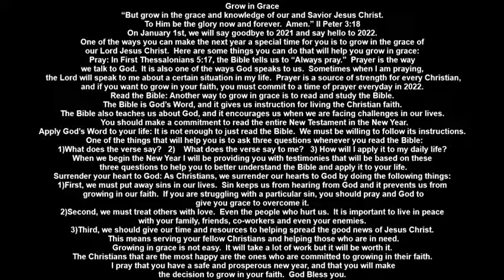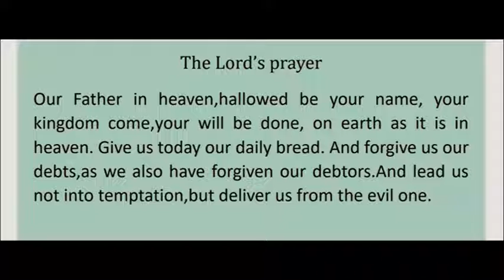20211229讲见证故事配英文字幕